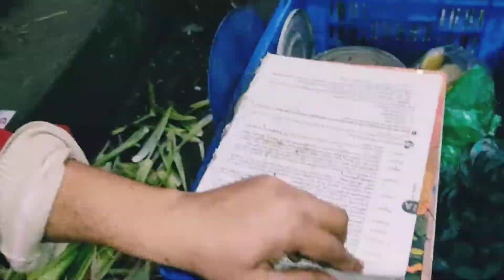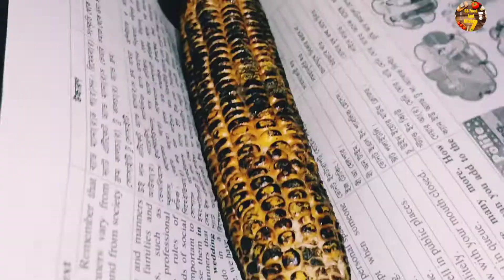Masala Tandoori corn।। Popular Street food Bangladesh।। SS Food and Kitchen